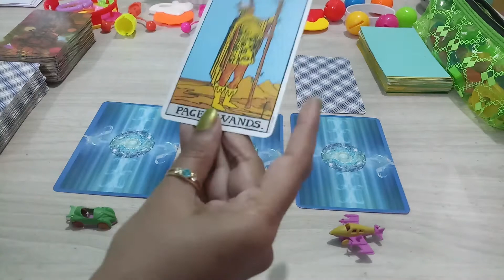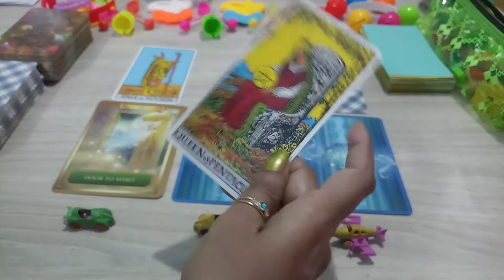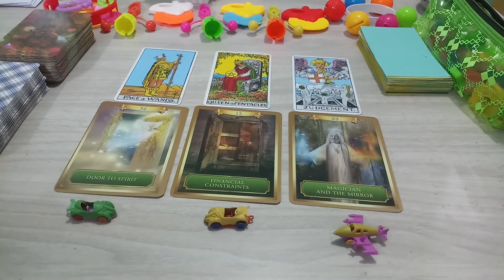🥀Aapke Partner Ko Aapke Upar Doubt Hai Ya Nahin?🥀 (Timeless) Hindi Tarot Card Reading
Hello, नमस्ते 🙏🙏🙏,

Aapke partner ko aapke upar doubt hai ya nahin?

00:00 Introducation
00:27 Pile Selection
00:33 Pile 1
01:00 Pile 2
01:29 Pile 3

Your Queries,
Aapke partner ko aapke upr doubt hai ya nahin
आपके पार्टनर को आपके ऊपर डाउट है या नहीं